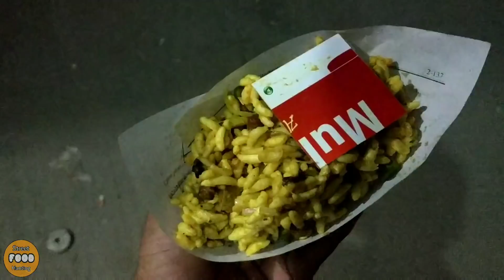Eating Dinner(Rice & Potato Curry) /Exploring Seafood(Octopus/Crab/BBQ Fish) /Masala Jhal Muri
Rice & Potato Curry/Octopus/Crab/BBQ Fish/Masala Jhal Muri.
Located at Saintmartin.
Dinner only 60 taka.
Bbq fish 100-300 tk.
Crab 80-300 tk.
lobster 300-500tk.
Lobster 150-500 tk.
Breakfast 30 tk.
Jhal muri 10 tk.
Enjoyed all those tasty foods together.